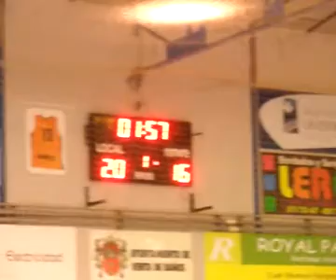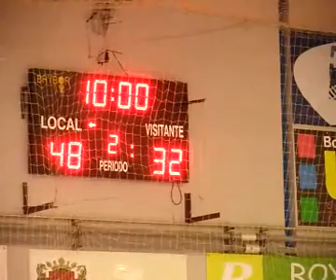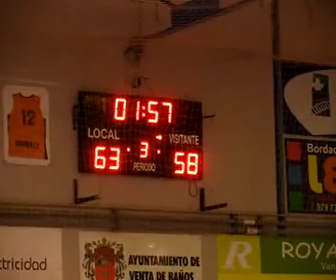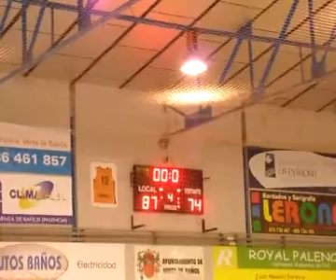EBA AB J3 VENTAS DE BAÑO - ESTUDIANTES DE LUGO